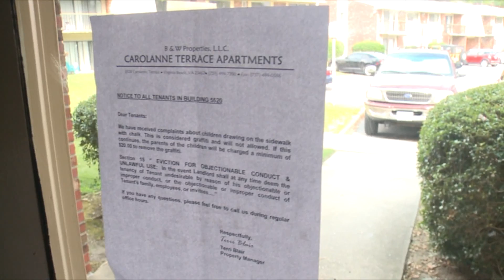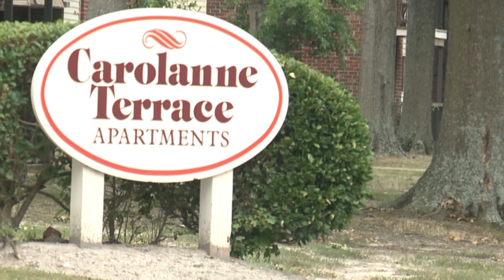Chalk ban at apartment complex has some parents upset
A ban on sidewalk chalk in one Virginia Beach community has some people upset. A sign was recently hung on the doors in some buildings at the Carolanne Terrace Apartments in Virginia Beach.